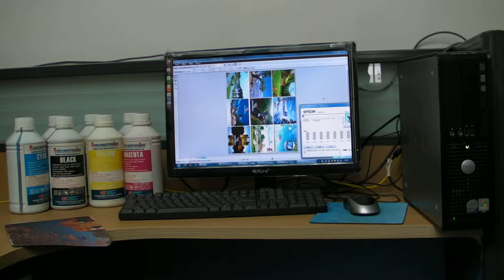Iprintking provide custom made sublimation printing mouse pads 1211 007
Imprintking.com provide digital sublimation printing sportswear running vest training vests, sublimation sports jersey, sublimation banner, promotion banner, marathon vests, without minimum, one images in one vest, fast production with hong kong quality,
we choice high quality Gogopress Rotary Heat Press GP series for transfer printing need, free door to door delivery service from hong kong by air post,